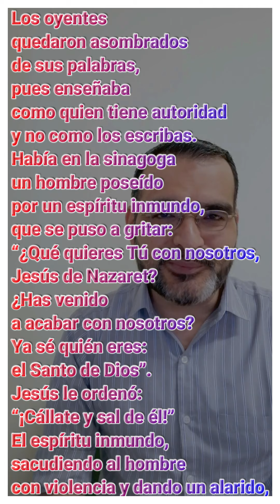Evangelio del Día - 11 Enero 2022 - Mc 1, 21-28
En aquel tiempo, se hallaba Jesús en Cafarnaúm y el sábado fue a la sinagoga y se puso a enseñar.
Los oyentes quedaron asombrados de sus palabras, pues enseñaba como quien tiene autoridad y no como los escribas.
Había en la sinagoga un hombre poseído por un espíritu inmundo, que se puso a gritar:
“¿Qué quieres Tú con nosotros, Jesús de Nazaret? ¿Has venido a acabar con nosotros? Ya sé quién eres: el Santo de Dios”.
Jesús le ordenó:
“¡Cállate y sal de él!”
El espíritu inmundo, sacudiendo al hombre con violencia y dando un alarido,  salió de él.
Todos quedaron estupefactos y se preguntaban:
“¿Qué es esto? ¿Qué nueva doctrina es ésta? Este hombre tiene autoridad para mandar  hasta a los espíritus inmundos y lo obedecen”.
Y muy pronto se extendió su fama por toda Galilea.